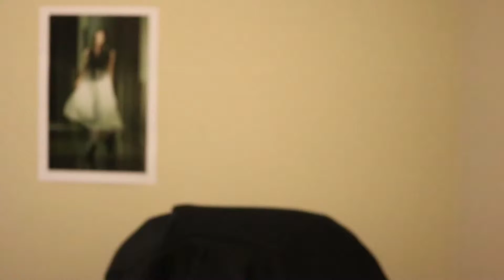Welcome! Same Channel! Different Name!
I apparently need my eyes checked. sorry about the focus.

Every Tuesday is Tuesday Trans Talk

Have a beautiful day in a flamboyant way~